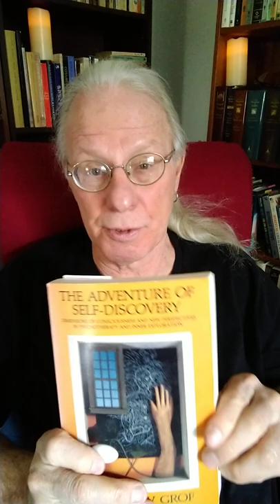Must Read Books on Using Psychedelics to Expand Consciousness: Part 1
If you are exploring the intentional use of psychedelics for expanding consciousness, here are some recommended books.

* The Way of the Psychonaut Vols. 1& 2: Encyclopedia for Inner Journeys – Stan Grof
* The Adventure of Self-Discovery: Dimensions of Consciousness and New Perspectives in  Psychotherapy and Inner Exploration – Stan Grof
* When the Impossible Happens: Adventures in Non-Ordinary Realities – Stan Grof
* LSD and the Mind of the Universe: Diamonds from Heaven - Christopher M. Bache
* The Psychedelic Experience - Timothy Leary, Ralph Metzner, Richard Alpert

To replay this video on must read books on using psychedelics to expand consciousness:

If you found value, please “like” and comment as we’d love to hear your thoughts, especially when it comes to what other videos you’d like us to create.

A Mindful Emergence, LLC offers regular classes, as well as private one-on-one mentoring for getting unstuck using simple steps, accessing inner resources using mindfulness, movement and breathing practices. Our trauma-informed, evidence-based, mind-body practices support individuals seeking spiritual integration and transformation from compulsive behavior, spiritual emergency, entheogenic experiences, and anyone dealing with the impact of trauma. You can schedule a free 15-minute Zoom Discovery Session to see if we are a good fit for you. Here is the link: